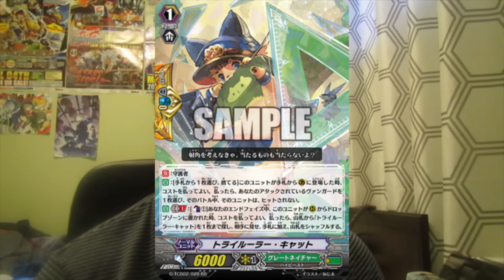Vlog | Big Bug...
This is a bit late, but it's finally here!

Enjoy my thoughts for the week. :)

CFAUser: RaidonShoi

Stand up to the occasion!